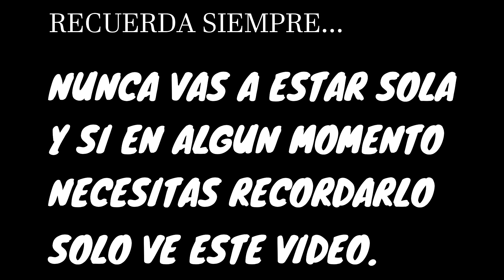Video especial de CUMPLEAÑOS para Sol - By: Luz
Para que siempre que necesites de tus amigos veas este video, porque te amamos y te mereces esto y mas...

Nos vemos prontito en el canal con mas contenido chikis.